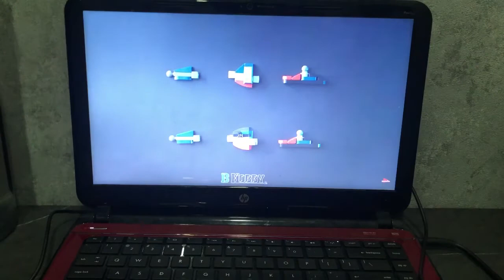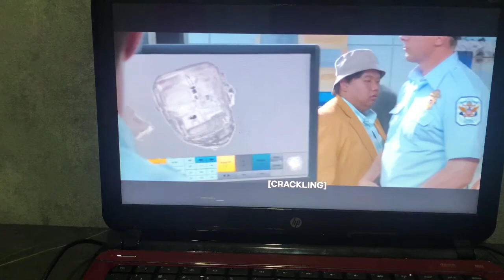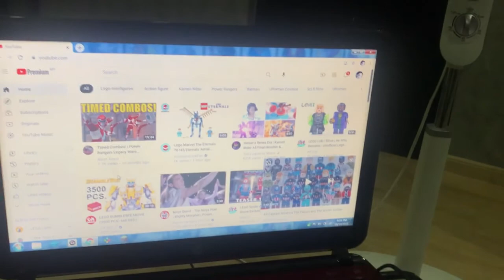Jeff Daily Life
The video is my special daily life on daddy house on Johor Bahru